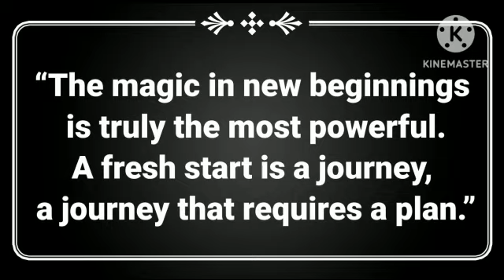Sri Venkateswara Nursery & Primary School - 2023 Mass Assembly - 02.01.2023